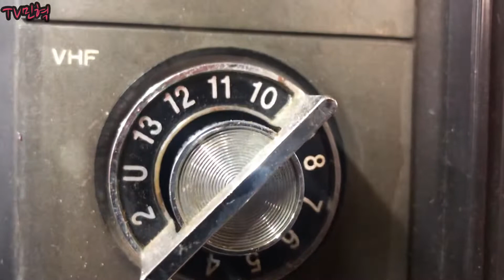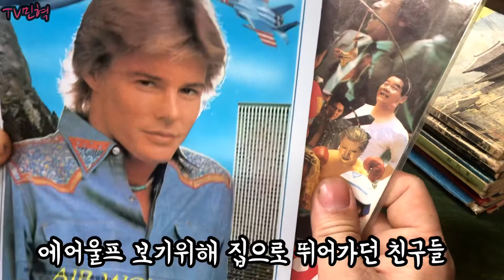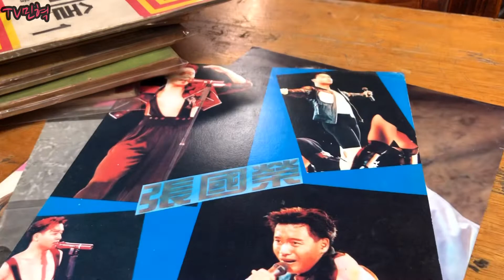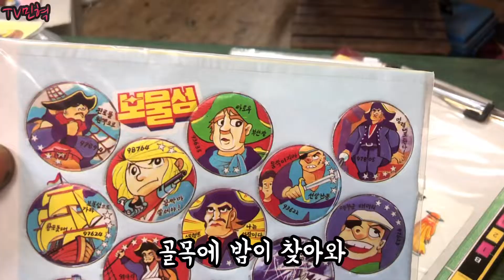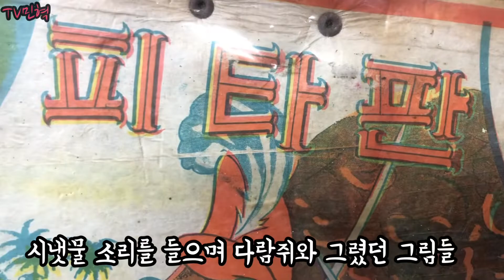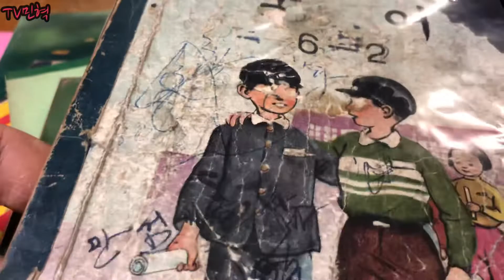[예술가의 추억수집] 추억의 오래된 옛날 문방구 용품들 1970년대 1980년대 다이얼 전화기 라디오 금성 텔레비젼 삼성 라디오 딱지치기 구슬치기 책받침 깨기 등 국민학교 게임들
TV민혁 [문화,예술,추억,수집]
화가 이민혁 작가(Korean Artist,Korean Painter) 수집가가 그동안 수집한 추억의 보따리 1970년대 1980년대 오래된 옛날 문방구 용품들과 다이얼 금성 전화기에서 삼성 라디오까지 우리 시대를 변화시켰던 예전 가전제품들과 국민학교 시절 동무들과 즐겼던 딱지치기 종이딱지 구슬치기 책받침 깨기 지우개 따먹기 연필 따먹기 등을 통해 어린시절 추억에 대해서 이야기 해 본다  [TV민혁]